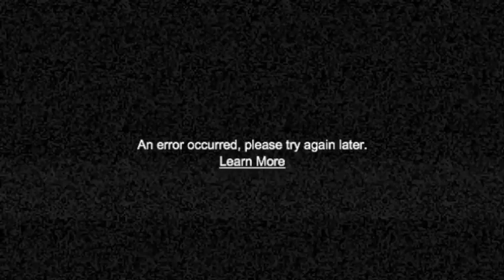Shelby-"Crash" Book Trailer